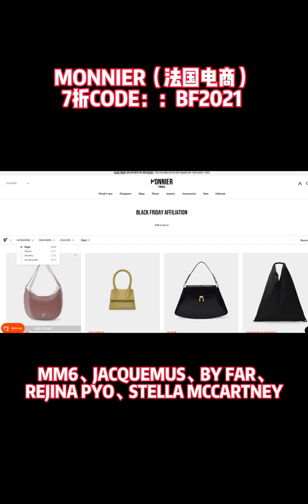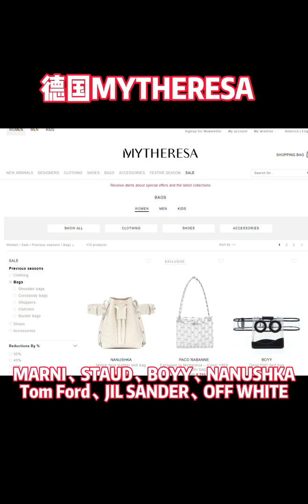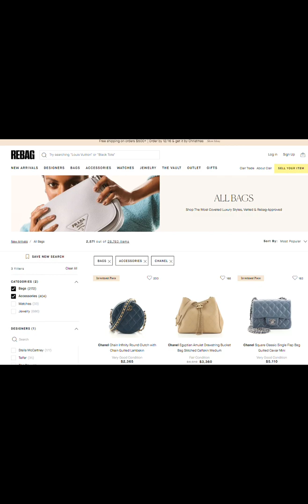黑五来啦#BLACKFRIDAY 大牌包包买什么 折扣力度总结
黑五